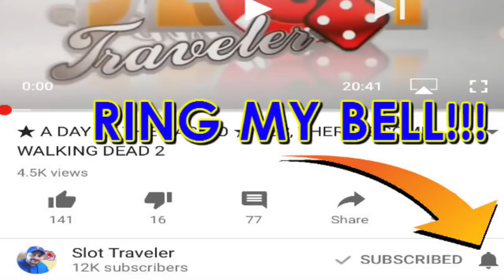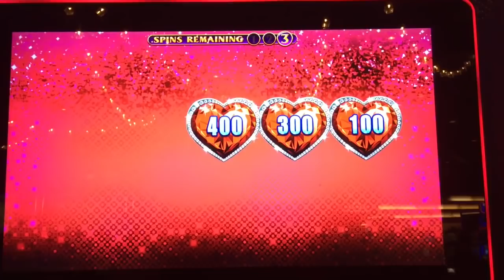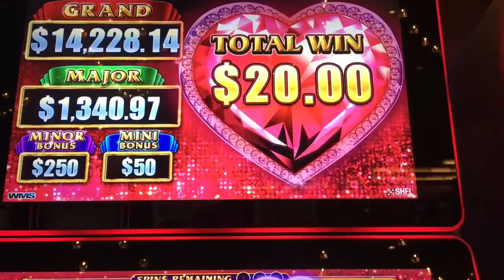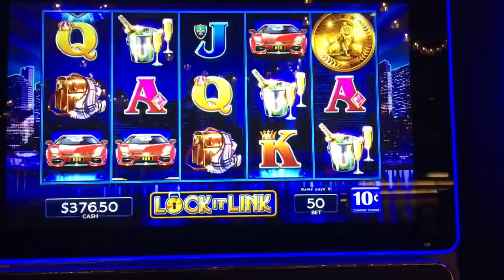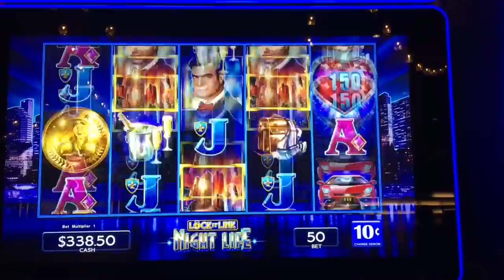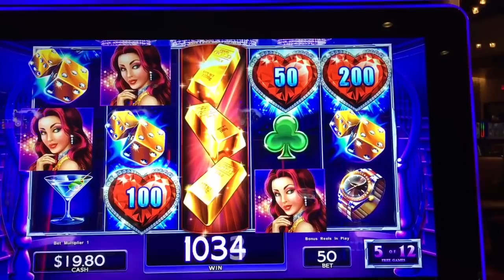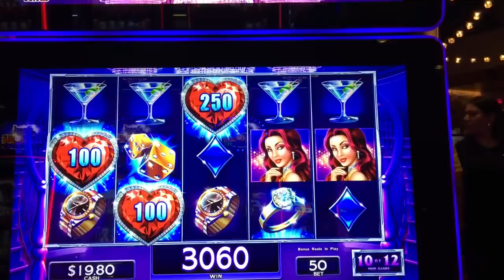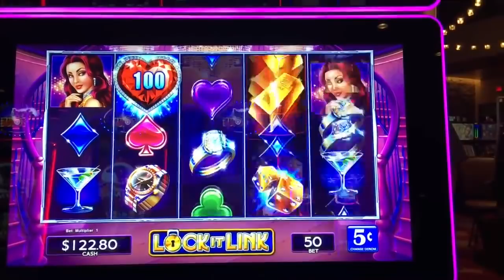Lock it Link Progressive Jackpot Slot Machine + Big Bets and Big Bonus Wins!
On this SLOT session we are playing Lock It Link slot machine at different bets. Several BONUS WINS and lock it link features!